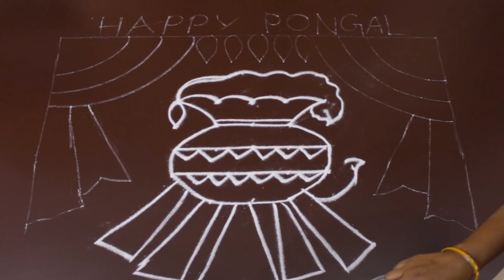Pongal Rangoli Designs with colours (5 x 5 dots) Latest 2018 | Easy rangoli designs